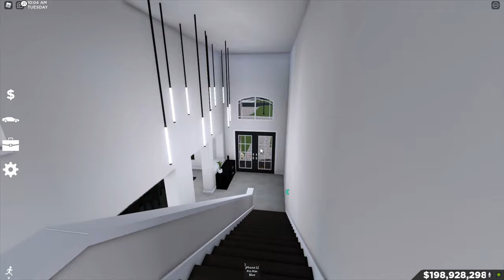Southwest, Florida Roblox l Mansion Moving Day TORANDO Update Rp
Today, we are back in Southwest Florida Roblox playing the brand new update! We moved into the new mansions that were built in the city. This leads to a huge moving company to help pack up the things in our house. We had to move them across the town. THEN a huge storm arrives to the town and causes the power to go out! It was a tornado and hurricane. Make sure to watch the entire video to find out what happens next.